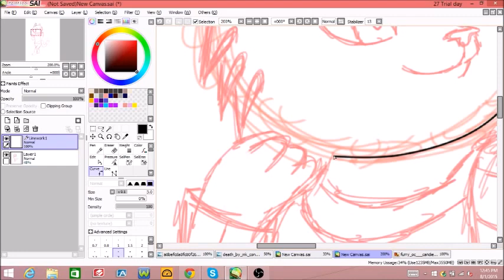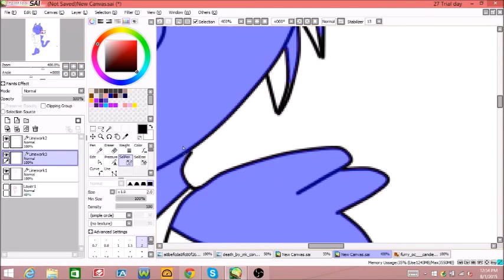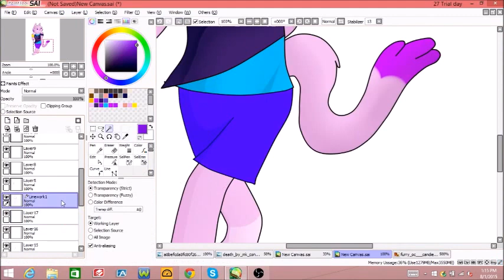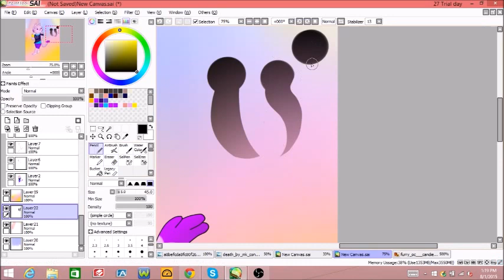Candie Whiskers- Speed Draw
An aspiring animator and artist who sees the world at such a unique angle and perspective. This and more is what describes Mello Chello(Chelsie McCaffery). Chelsie not only is a beginner animator, but she's also a well skilled singer, ukulele player, video editor and director and all of that is personally taught. No formal training what so ever. Chelsie plans to use all her creative skills with her animations and bring her characters to life. From keeping her videos colorful and vibrant, to music familiar and unfamiliar that keeps the beat going. And with each video, Chelsie plans to show her appreciation for all her fans for their high amounts of love and support.

After her first two years of college at Rowan College at Gloucester County, Chelsie plans to attend the School for Visual Arts in New York and major in traditional animation.

Dance with Me Tonight belongs to Ollie Murs